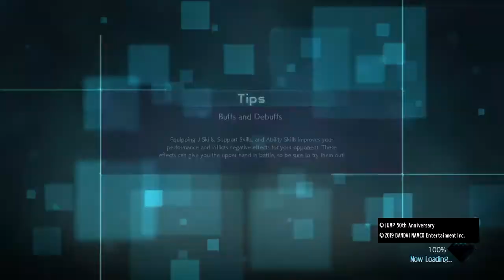JUMP FORCE_imagine if i had a new controller